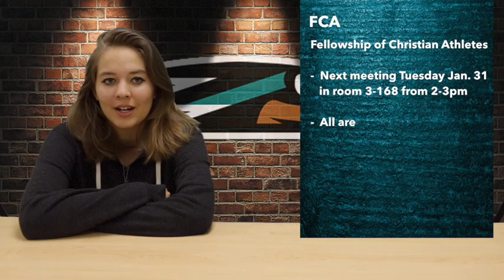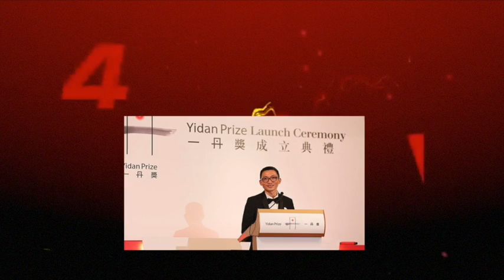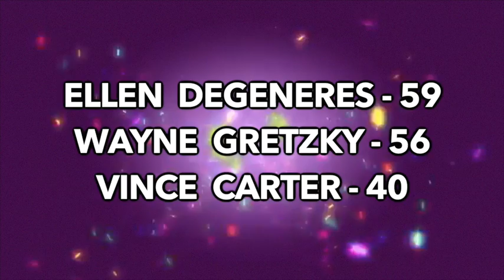Thursday 1-26-17 Morning Announcements!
Sunlake High School Daily Morning News Show